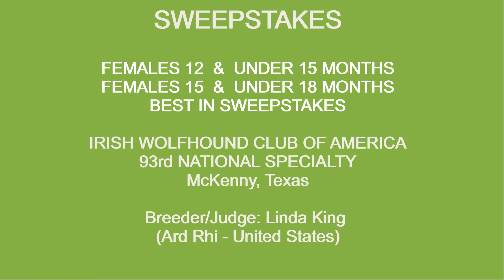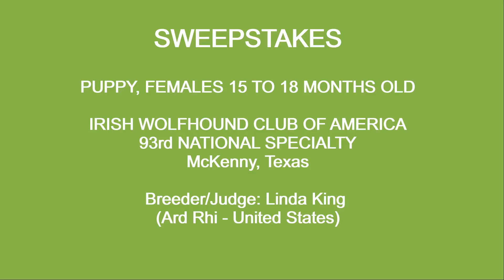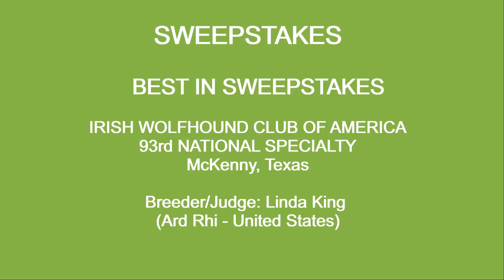04-17-2023 (PART 3) IWCA NATIONALS SWEEPSTAKES- FINALE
PART 3 - Sweepstakes, Bitches -(12  - 15 mo, 15 - 18 mo Females, and Finale).

Irish Wolfhound Club of America - 93rd National Specialty  - McKenny TX
Sweepstakes Breeder/Judge: Linda King (Ard Rhi - United States)

All entries are identified by armband number.  Refer to the link below for additional information about each entry in the corresponding classes.